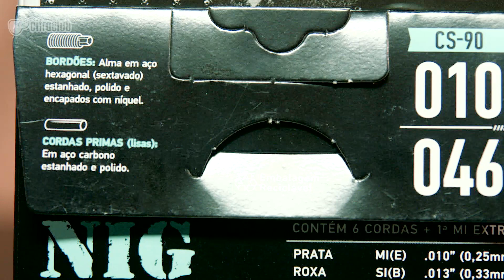CONHEÇA AS CORDAS SIGNATURE CACAU SANTOS CS-90 DA NIG